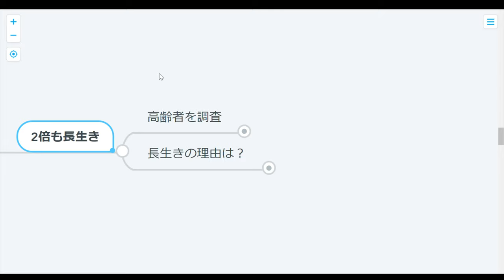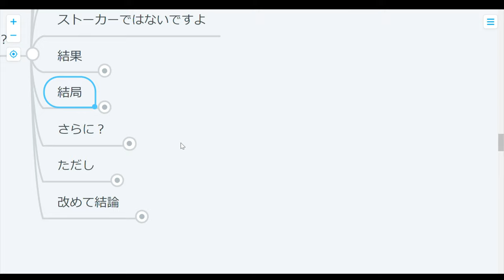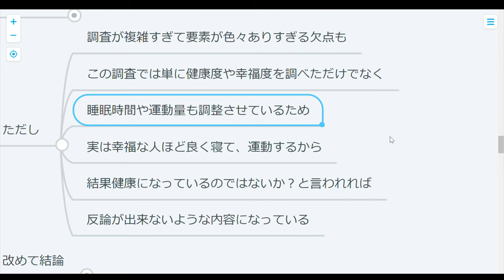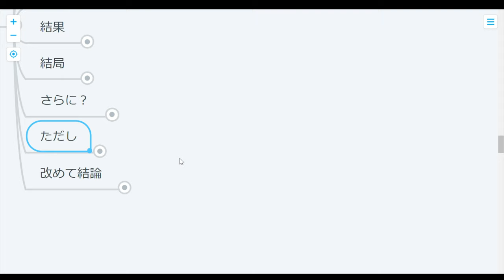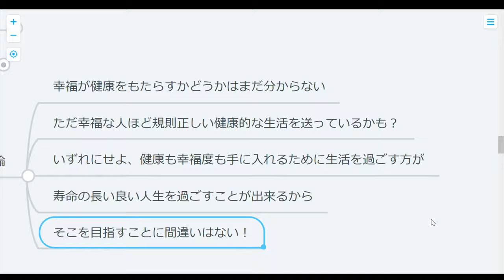【寿命】寿命を2倍も延ばす方法！幸せな人生を送ろう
結論言っちゃえば、○○な人は寿命がめっちゃ延びるみたいよ。